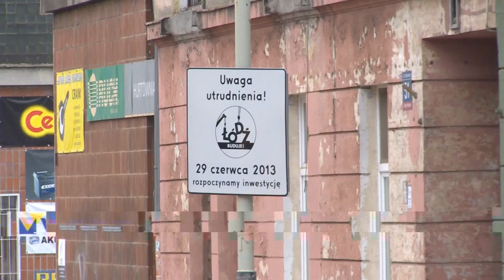Letnie remonty w toku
Dyrektor ZDiT Grzegorz Nita podsumował na konferencji prasowej pierwszy miesiąc wakacyjnych remontów na łódzkich drogach.

Trwają roboty, m.in. na ulicy Kopernika, Tuwima, Wólczańskiej, a także na skrzyżowaniach: Zielona -- Gdańska, Narutowicza -- Kilińskiego i Narutowicza -- POW.

- Prace przebiegają bez zakłóceń i zgodnie z planem. Nastąpiły zmiany organizacji ruchu oraz tras komunikacji MPK, które na razie nie powodują większych zakłóceń. Wykonawcy robót zostali zobligowani do właściwego oznakowania terenu oraz aktualizacji informacji na tablicach dla kierowców -- powiedział dyrektor ZDiT Grzegorz Nita.

Na odcinkach modernizowanych w ciągu ostatniego miesiąca trwają przede wszystkim prace rozbiórkowe nawierzchni i torowisk. Ważna inwestycja drogowa startuje w sierpniu również poza centrum miasta. Rozpoczyna się kompleksowa przebudowa ulicy Rojnej na Teofilowie, która będzie realizowana w czterech etapach aż do jesieni przyszłego roku. Na początek zmodernizowana zostanie ulica Grabieniec, Lniana oraz Rojna na odcinku od ul. Szczecińskiej do Rydzowej. Pierwszy etap przebudowy potrwa do stycznia 2014 roku.